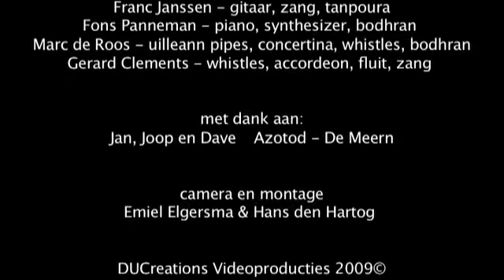Clachán - The Devil's Fiddle_Morrison's Jig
Clachán, een zes man sterke Keltische formatie die de Ierse Folk nieuw leven in blazen! Verrassend en gevarieerd met bijzondere (Keltische) instrumenten...